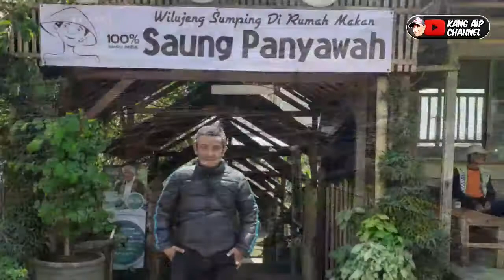Rumah makan saung panyawah rajapolah